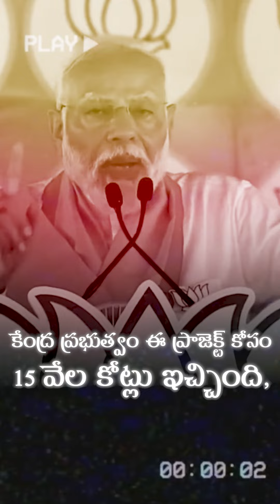YS Jagan Strong Attack on PM Mr. Modi On His Comments Regarding Polavaram Project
YS Jagan Strong Attack on Mr. Modi

Narendra Modi once accused Chandrababu of using Polavaram as his ATM. Now, in an unexpected turn, he's praising Babu in front of you because he is in NDA. Think for a moment about the level to which politics has descended.